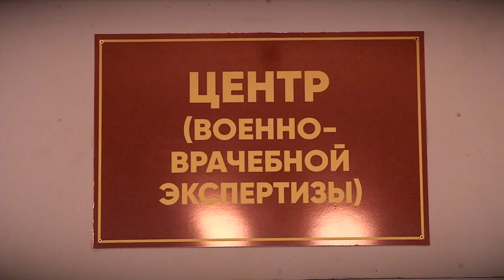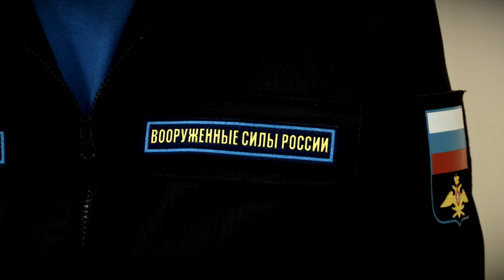Уклонение от несения военной службы по призыву преследуется по закону!